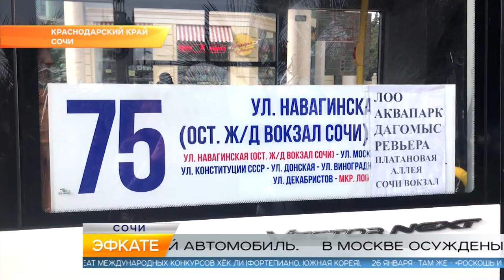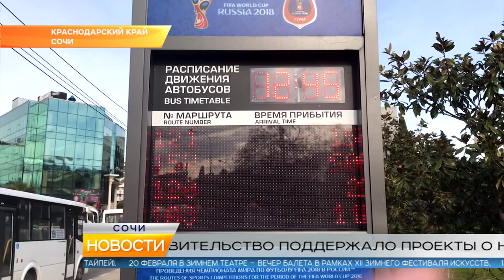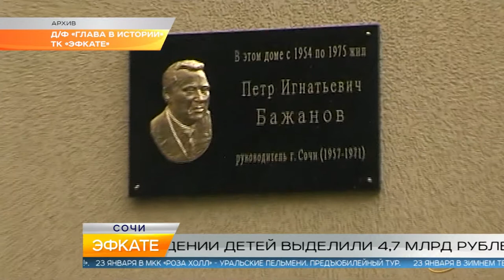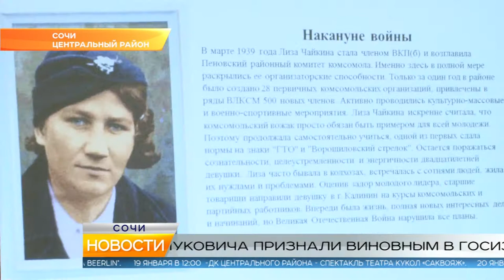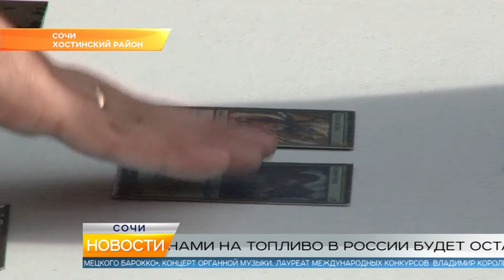Новости Сочи (Эфкате РЕН REN TV) Выпуск от 24.01.2019